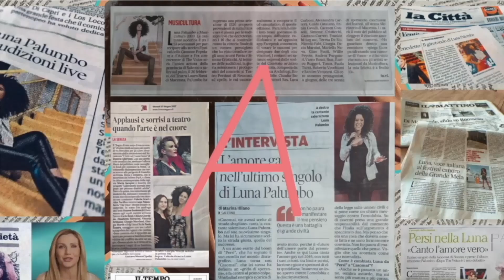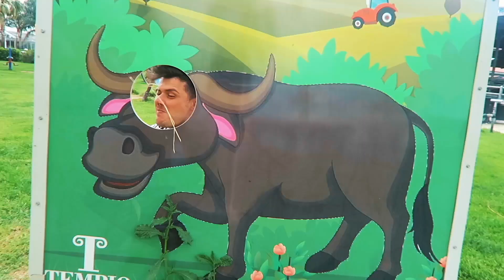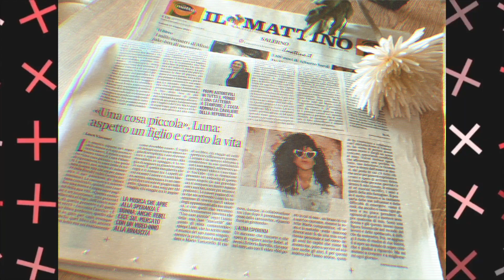Vuoi un figlio? - Ep. 2